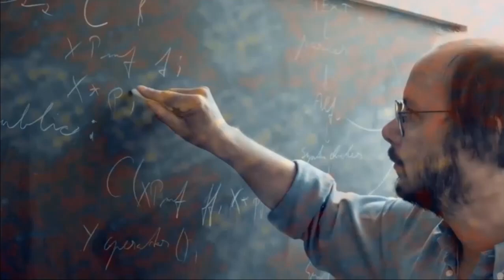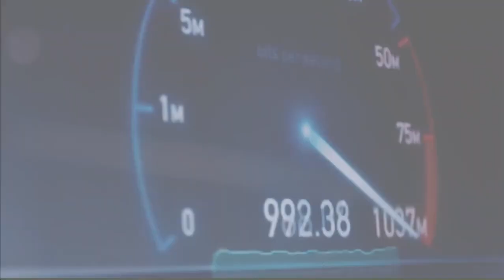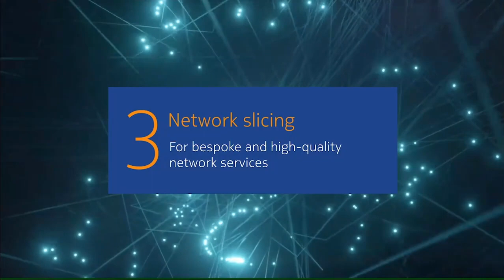Nokia Bell Labs 5G Training preview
Nokia Bell Labs 5G Certification is a first-of-its-kind certification program for anyone who wants to better understand and apply knowledge of 5G.